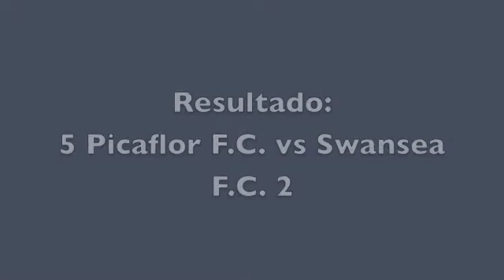Swansea FC vs Picaflor FC Copa Palermo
2da fecha de la Championship Cup